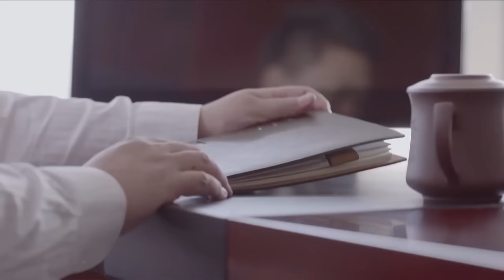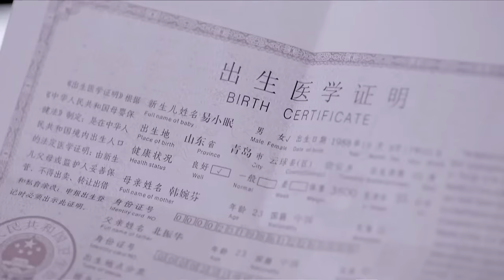刘亦菲最新电视剧【都市感情剧】千亿老公30|贫穷少女变身职场女白领，意外闪婚，老公竟是亿万富豪！胡歌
更多好看经典的中国电视剧：
主演：陈键锋、江语晨、巩新亮、陈司翰、梁冠华等主演。
剧情简介：讲述了钢琴天才少女易小眠在被一个惊天秘密重创后成为宅女，变得胆小卑微，此时，自称是祖宅少房东的北宇同、一场灾难后离家出走的姐姐沙叶琪、少女时的梦中情人叶航轩同时走进了她的生活，而随之牵扯进了上下两代四个家庭的恩怨情仇的故事。